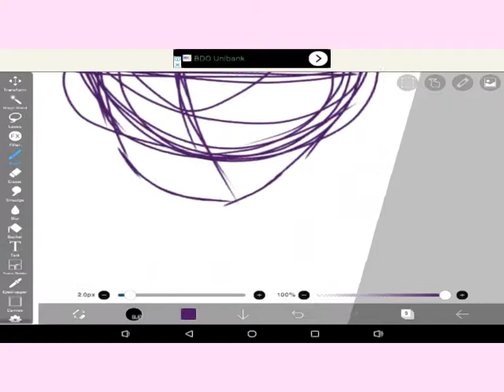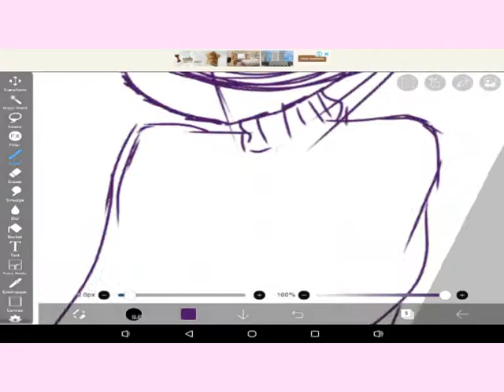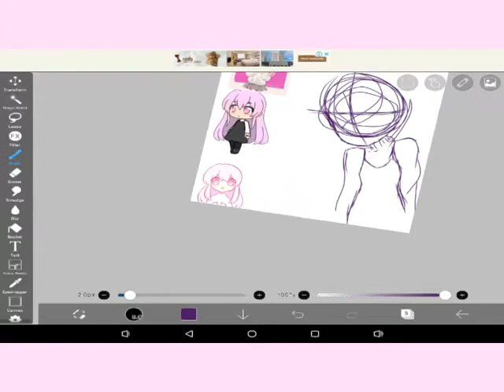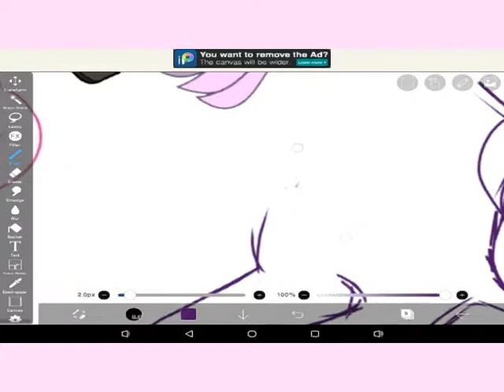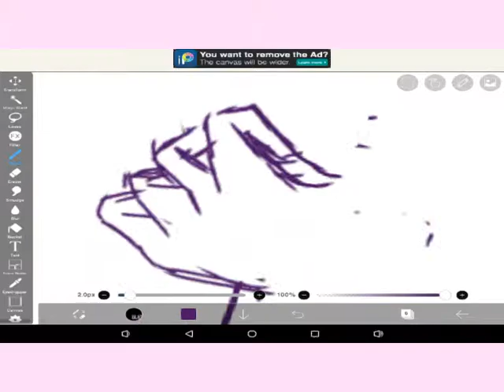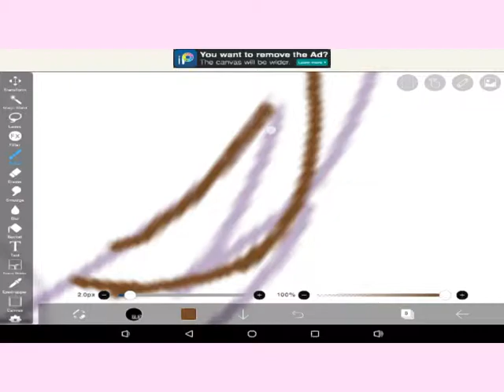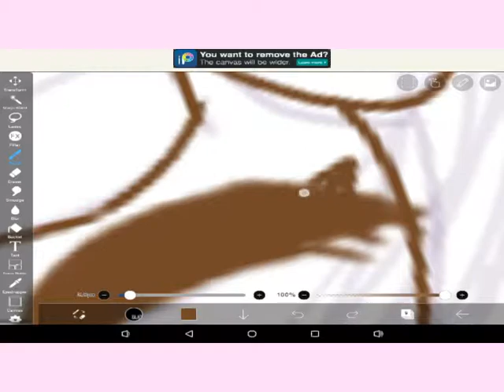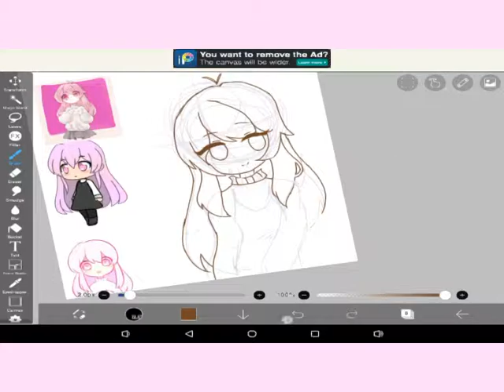∆ Gift for shachimu ∆ || Speedpaint || Mumble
Made with

• Ibispaint X

Speedpaint for shachimu

Gift for shachimu

Speedpaint Mumble

Speedpaint for Mumble

Gift for Mumble

Speedpaint shachimu

Gacha speedpaint

Gacha fanart